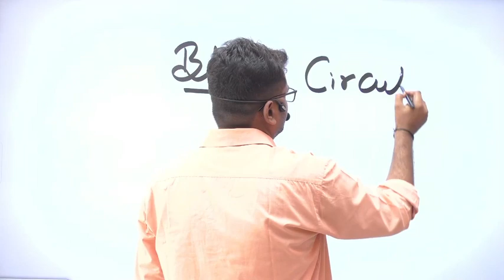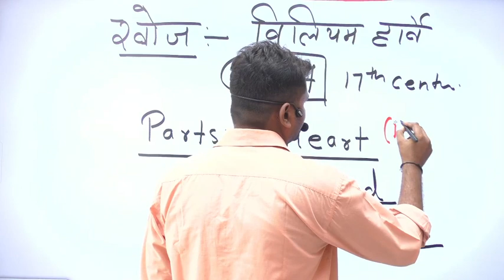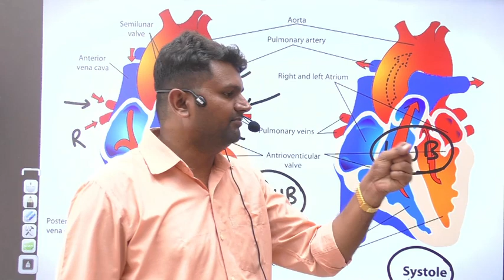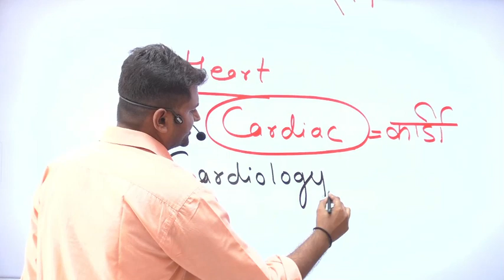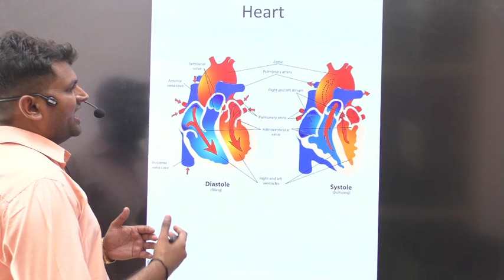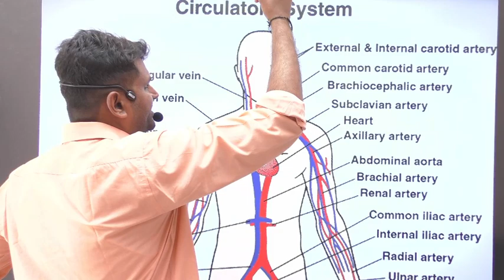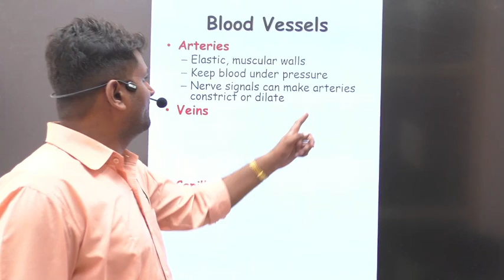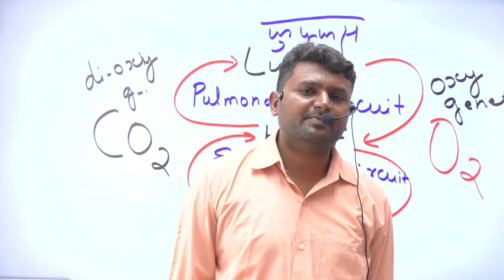रक्त परिसंचरण Science Special Cet Group D | 50 दिन 50 क्लास | 10 नंबर पक्के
mehta classes
# neeraj mehta
# maths by neeraj mehta
# maths by nehta classes
# maths in hindi by mehta classes

haryana gk
haryana gk
hssc maths
hssc maths classes
hssc maths

Our Achievements

Live Classes

CET 2023
CET 2022